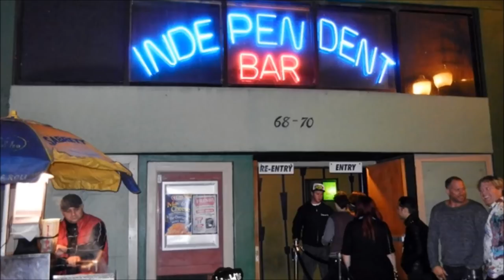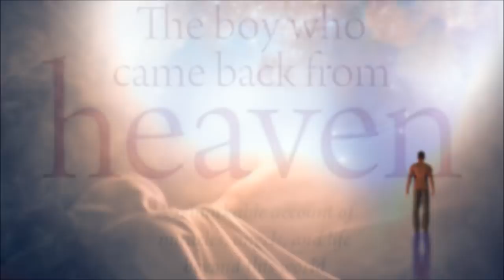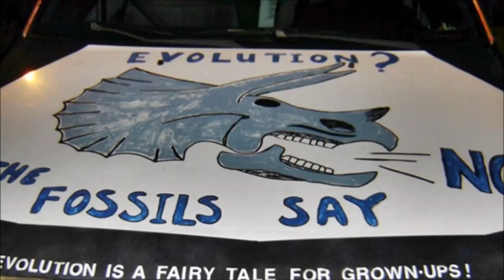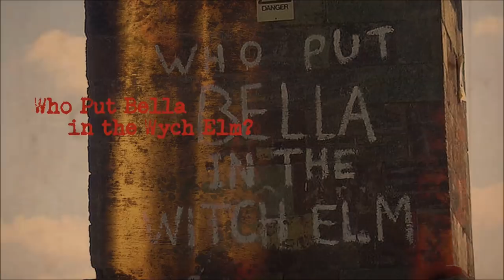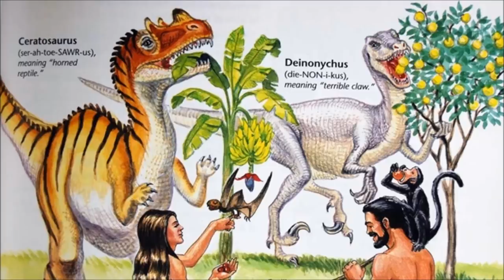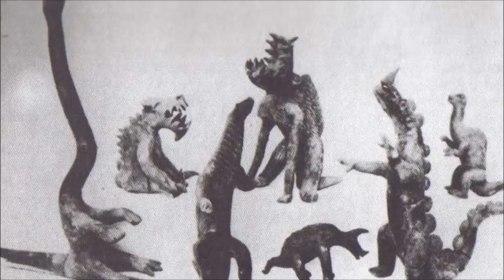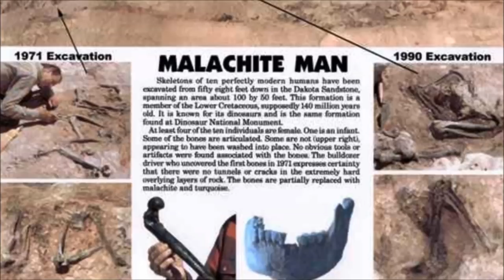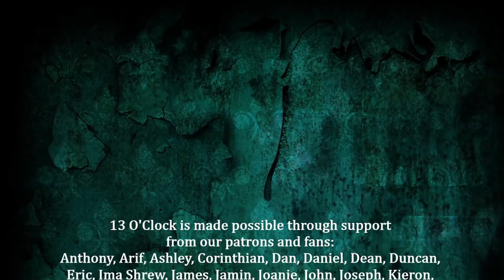Episode 90 - Live Frogs Encased in Rock: Weird Fortean Archaeology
We're putting on our Indiana Jones hats and digging deep on this episode of 13 O'Clock, which is a whirlwind examination of crazy archaeological and natural history claims that have been used to support young-earth creationism. From living frogs found encased in solid rock, to supposed pterodactyls found in caves in the 1860s; from the Acambaro Figures to the footprints at the Paluxy Riverbed, we're running through a plethora of pseudo-archaeological finds and various other "Forteana." All this, plus silly news stories about afterlife malarkey, Easter molestation, and mummified monkeys. Grab your spades and get ready to delve into episode 90.

Clip at the beginning taken from Land of the Lost, Season 1, Episode 3 (1974).

13 O'Clock is hosted by Jenny Ashford & Tom Ross. Channel art and audio & video editing by Jenny Ashford. Music & sound effects courtesy of freesound.org users jamespotterboy, corsica-s, enjoypa, capturedlv, luffy, kiddpark, and justkiddink. Video clips courtesy of Videezy.